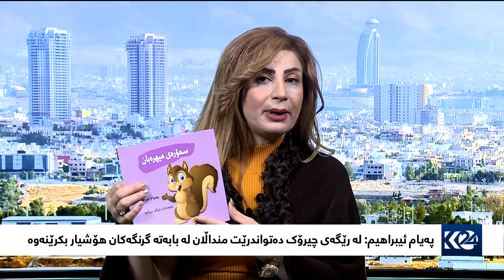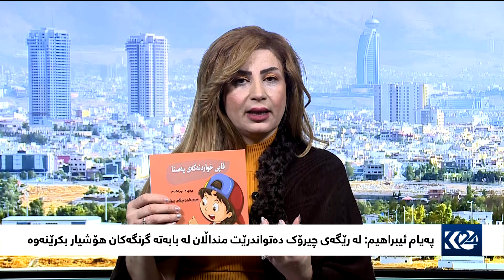گرنگی خوێندنەوەی چیرۆك بۆ منداڵان